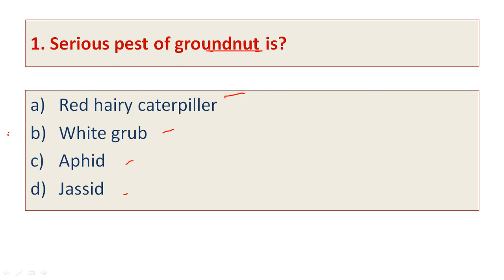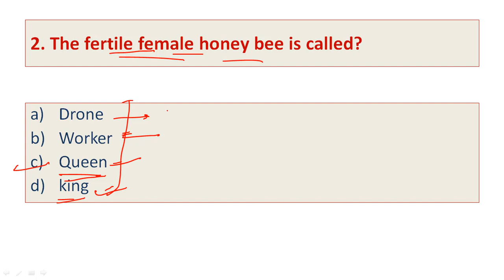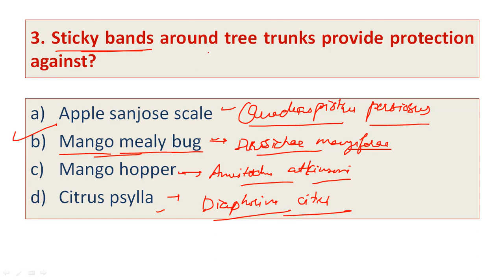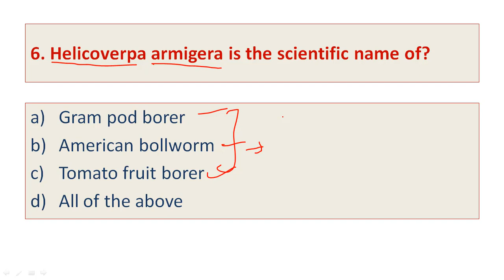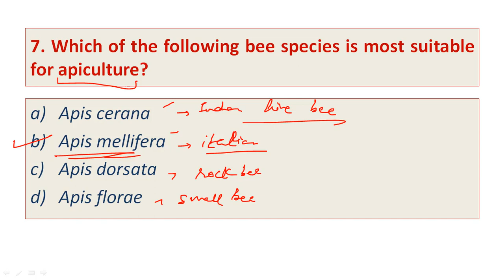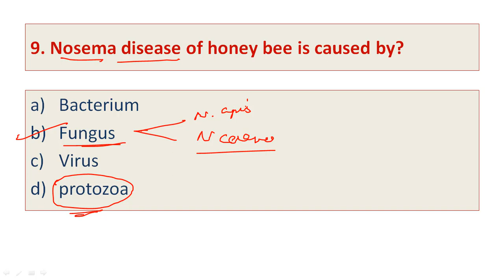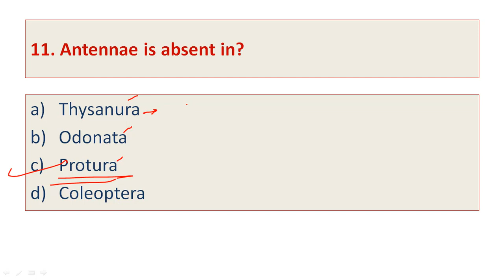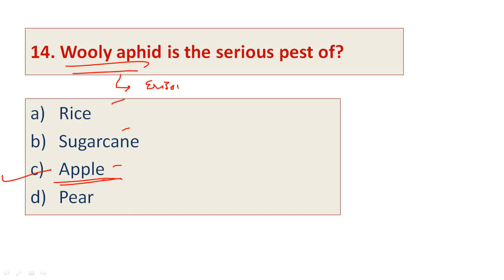Entomology MCQs I Lecture 4 I Agriculture important questions I IBPS AFO 2021-22 Mains I Free Course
Entomology MCQs I Lecture 1 I Agriculture important questions I IBPS AFO 2021-22 Mains I Free Course

Entomology MCQs I Lecture 2 I Agriculture important questions I IBPS AFO 2021-22 Mains I Free Course

Entomology MCQs I Lecture 3 I Agriculture important questions I IBPS AFO 2021-22 Mains I Free Course

Soil Science MCQs I Lecture 10 I Agriculture MCQs I IBPS AFO 2021-22 Mains I Free Course

Soil Science MCQs I Lecture 9 I Agriculture MCQs I IBPS AFO 2021-22 Mains I Free Course

Soil Science MCQs I Lecture 8 I Agriculture MCQs I IBPS AFO 2021-22 Mains I Free Course

Soil Science MCQs I Lecture 7 I Agriculture MCQs I IBPS AFO 2021-22 Mains I Free Course

Soil Science MCQs I Lecture 6 I Agriculture I IBPS AFO 2021-22 Mains I Free Course

Soil Science MCQs I Lecture 5 I Agriculture I IBPS AFO 2021-22 Mains I Free Course

Soil Science MCQs I Lecture 4 I Agriculture I IBPS AFO 2021-22 Mains I Free Course
Soil Science MCQs I Lecture 3 I Agriculture I IBPS AFO 2021-22 Mains I Free Course

Soil Science MCQs I Lecture 2 I Agriculture I IBPS AFO 2021-22 Mains I Free Course

*Soil Science MCQs I Agriculture I IBPS AFO 2021-22 Mains I Free Course by Brain Engineers

Other Books